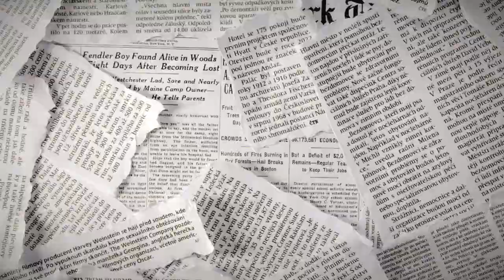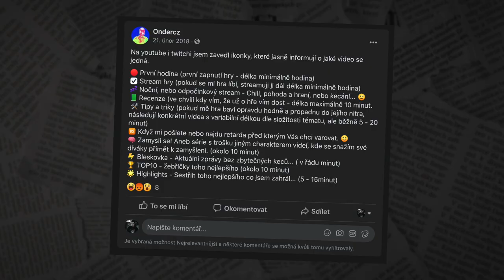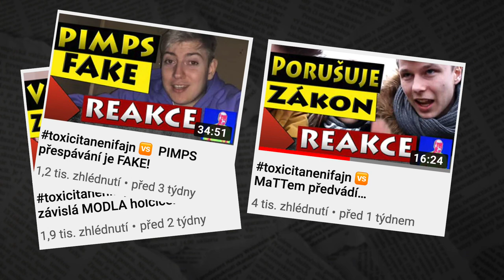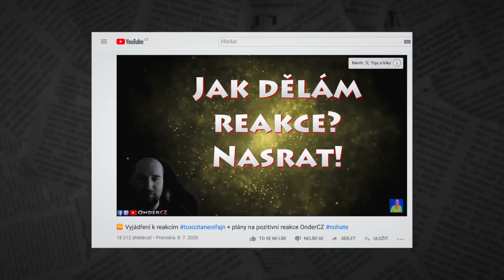PROČ MĚ ONDERCZ NENÁVIDÍ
OnderCZ se v posledních dnech stal mým tématem číslo jedna. Ačkoli se k mojí tvorbě ve svý reakční sérii nevyjádřil, je mi úplně jasný jaký argumenty by zazněly. Protože to jsou názory se kterými jsem se už tolikrát setkal...